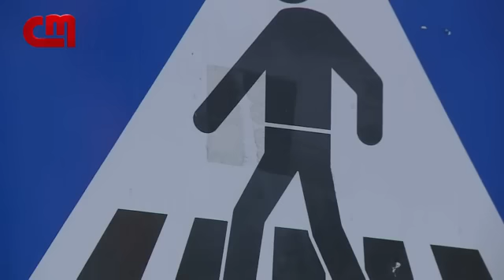Em Coimbra: assassino brasileiro mata a tiro segurança guineense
O homem que foi morto esta madrugada na sequência de um tiroteio, era segurança na discoteca Avenue em Coimbra.

A vitima, a quem os amigos chamavam Isma, de origem Guineense tinha cerca de 30 ano, era casado e tinha uma filha menor.

A namorada do assassino foi a que originou toda esta confusão, segundo vários relatos de alguns testemunhos que estavam presentes na discoteca, a mesma sabia que o namorado tinha uma arma no carro e armou confusão com outra rapariga no interior da discoteca.

O segurança não concordou com as atitudes agressivas da namorada e expulsou-a da discoteca, o namorado frustrado com a maneira de como a trataram, já no exterior da discoteca, foi ao carro e disparou 3 tiros, um na cabeça e outro no tórax do segurança, e outro tiro no pé da rapariga que estava a discutir com a namorada do assassino.

O INEM esteve no local a realizar manobras de reanimação, mas a vítima acabou por falecer.

O suspeito é brasileiro e continua em fuga e há possibilidades de não ser o único envolvido no homicídio.